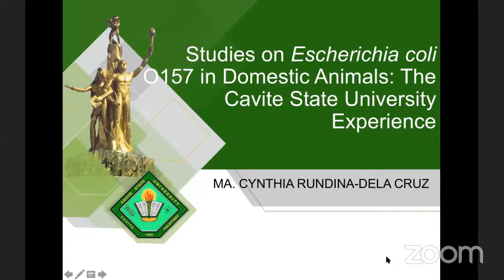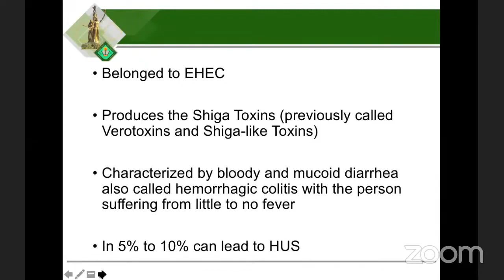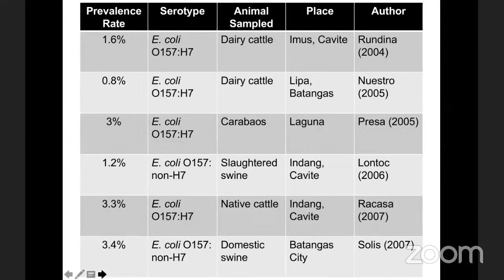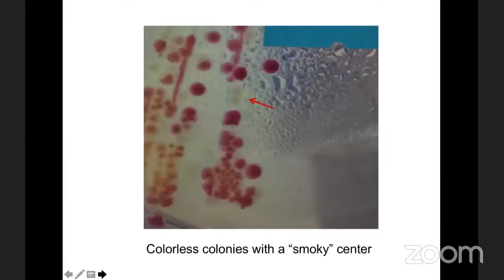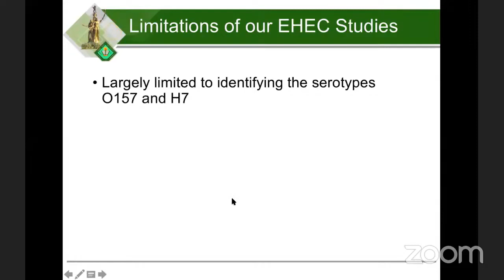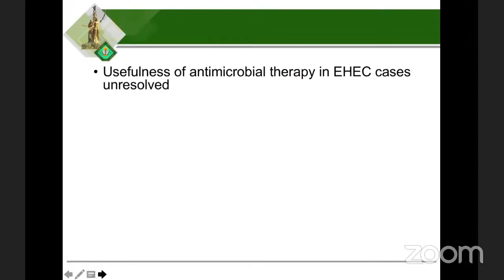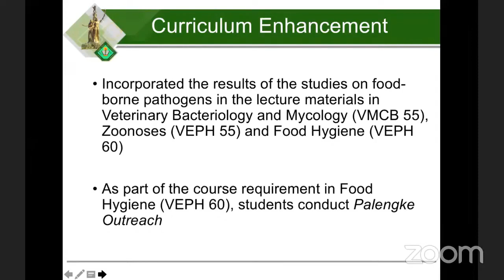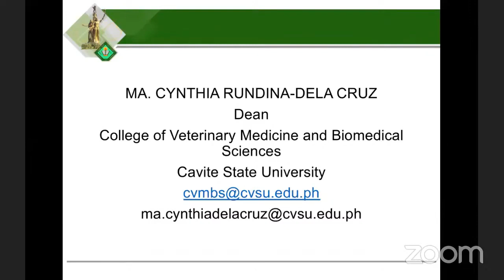2021 Webinar No. 5b - Studies on 𝘌𝘴𝘤𝘩𝘦𝘳𝘪𝘤𝘩𝘪𝘢 𝘤𝘰𝘭𝘪 O157 in Domestic Animals: The CvSU Experience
Resource Speaker: Dr. Ma. Cynthia R. Dela Cruz of the College of Veterinary Medicine and Biomedical Sciences, Cavite State University.